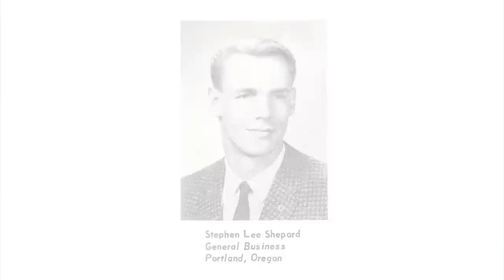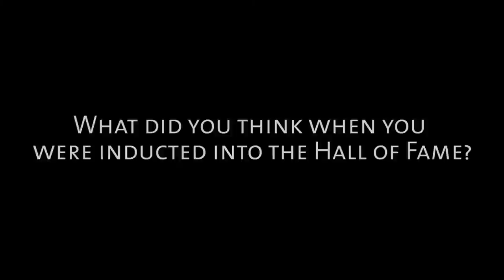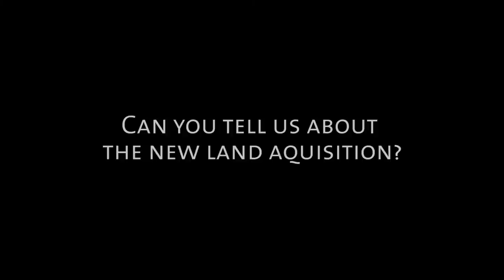Pamplin School of Business Hall of Fame Induction: Steve Shepard '58 and Ralph Miller '73 M.B.A.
Stephen L. Shepard '58
Managing Director
M Benefit Solutions

M Benefit Solutions pioneered the development and administration of nonqualified benefit plans in 1974. Shepard has been involved in all aspects of developing client relationships for the company. He has enjoyed the freedom to explore avenues to be successful in an industry with very few boundaries. He stresses that honesty and clarity are essential qualities in the complicated world of insurance and benefit plans. Shepard and his wife, Donna, help students transition to college through the Shepard Freshman Resource Center. A member of the University's Board of Regents, he advises business students to manage their time effectively, make personal organization a habit and "create financial objectives that your mind can visualize." Shepard recalls how English professor Rev. John Hooyboer, C.S.C., required his students to write a 500 to 1,500 word story in every class.

Ralph Miller '73 M.B.A.
Founder/President
MMI

In 1976, Miller founded MMI, which specialized in purchasing and selling businesses. Today, he manages a number of business and investment opportunities. His mentors were his father, who taught him basic values; Frank Isman, who taught him patience and how to interact with others in business; and John Elorriaga, who taught him how to manage his intelligence. His guiding principles include: "Remember the opportunities that made you successful," and "With your education, you accept responsibility." His advice: "Step back. Understand yourself. Don't be a serial employee. Learn a trade and continue your educational process. It's a marathon, not a sprint." A member of the University Board of Regents, he remembers Art Schulte as an excellent accounting teacher and Rev. Paul Waldschmidt, C.S.C., as a kind man.